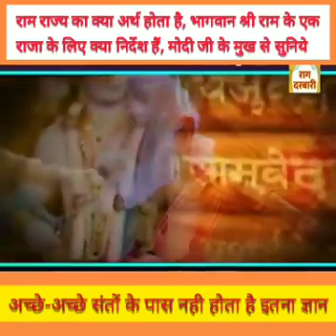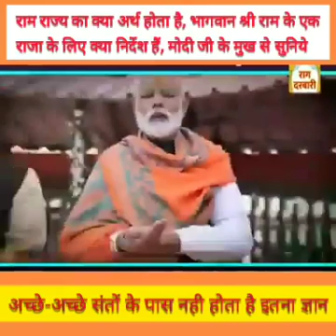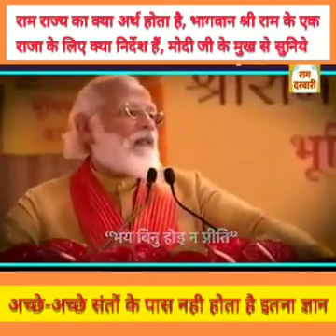Narendra Modi the Great